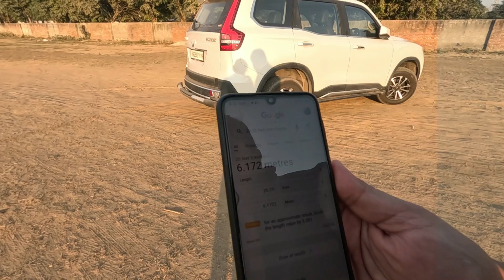Mahindra Scorpio N Such a huge Turning Radius.बड़ा चक्कर है सब गोल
What is the Turning Radius of your SUV?

What is the turning radius of Mahindra Scorpio N?

| How to be safe in the car have airbags"